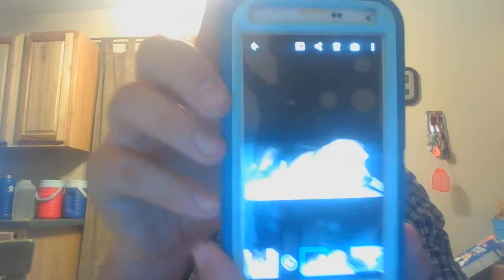We All Desire to be Loved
Many people pursue different things.  As we look at what other people achieve, often we lose sight of what we have or what it cost them.  There is a great deal to be said for recognizing great things we enjoy.  I may not have the latest gadgets, a fancy car, or a lucrative career, but I have enjoyed a lot of love in my life.  Some of those I love are gone from this world.  Even then, I can think back and remember how we loved each other.  And some remain whom I still love.  I may not be a supermodel, but I know what it's like to love and be loved, and as long as there's a chance to enjoy that again, I'll be right here.